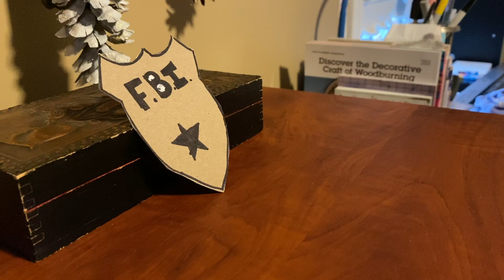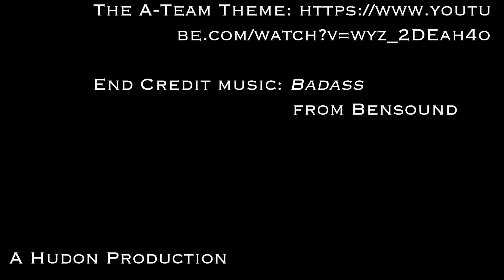Jail Break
The exciting sequel to previous video Murder Mystery Join our detectives once more as they take down the criminal once again!

Created for my final video project for the class "Video Field Production" at Westfield State University.